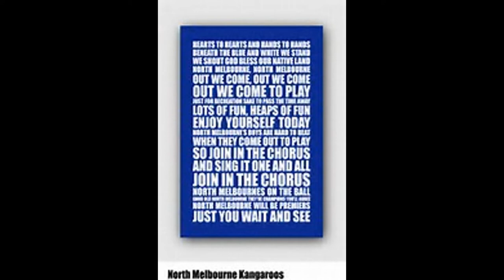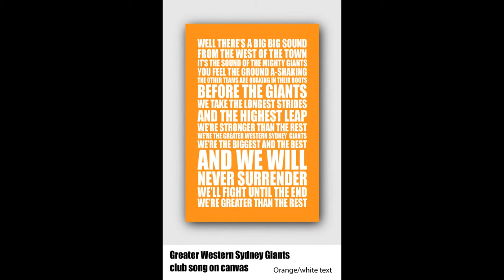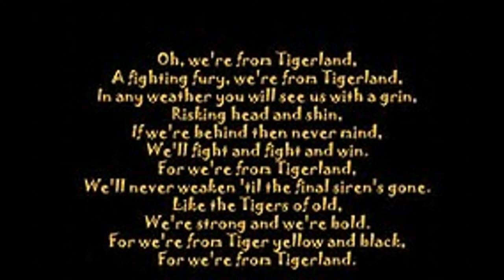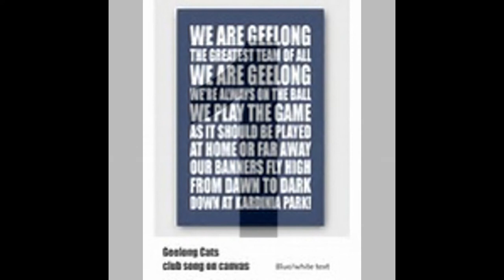Top 10 AFL Club Songs (+ Worst Song of all)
AFL Teams! You either love em or you hate em. Here are the ones which I love, and the song which I hate.
(The worst song I chose didn't really have a good rhythm and doesn't meet the traditional trumpet ones, but I guess it is a new version)